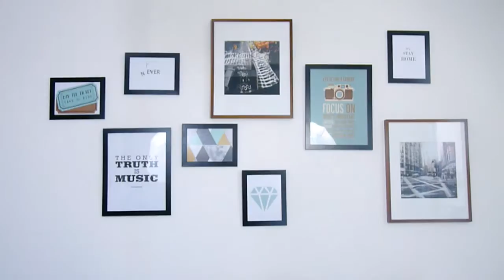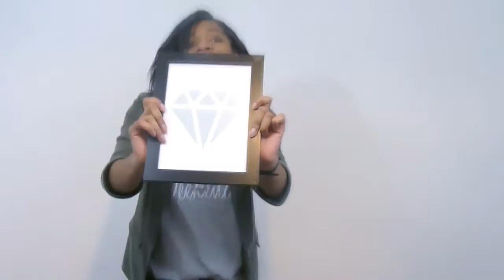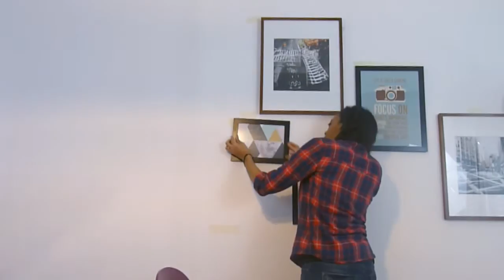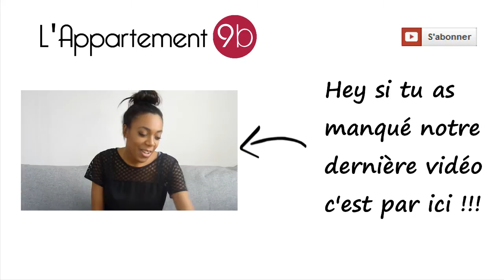DIY | ╚╝╔╗Personnaliser ses murs avec des cadres photos╔╗╚╝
Hello, voici un DIY pour habiller et personnaliser vos murs avec des cadres photos. Simple et pas cher, c’est la solution idéale pour pimenter votre déco en créant votre propre galerie photos.
DEROULE LA BARRE DE DESCRIPTION POUR PLUS D'INFOS

IKEA
Cadres noirs 30x40cm

Cadres noirs 18x24cm

ETSY
Poster imprimable « The only truth is music”